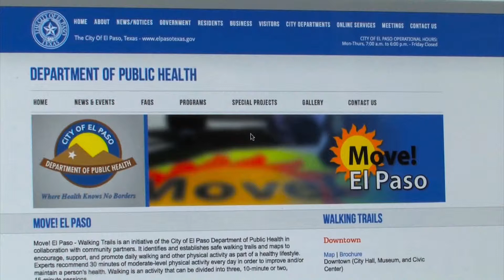Nuevo Video de los Senderos Move! El Paso en Español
Los nuevos senderos de Move! El Paso hacen la actividad física más accesible